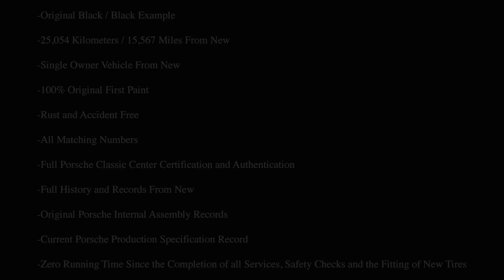1992 Porsche 964 Carrera RS HD 1080p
The auction for this Porsche is now live and can be seen here:

-Original Black / Black Example
-25,054 Kilometers / 15,567 Miles From New
-Single Owner Vehicle From New
-100% Original First Paint
-Rust and Accident Free
-All Matching Numbers
-Full Porsche Classic Center Certification and Authentication
-Full History and Records From New
-Original Porsche Internal Assembly Records
-Current Porsche Production Specification Record
-Zero Running Time Since the Completion of all Services, Safety Checks and the Fitting of New Tires

Porsche 964 Carrera RS Background:
In 1992, Porsche produced a super-lightweight, rear-wheel-drive only version of their all new 964.  It was designated with honors as the "Carrera RS" and made available only in the European market. This new 964 variant was based on Porsche's 911 "Carrera Cup" race car and harkened back to their legendary 2.7 and 3.0 RS and RSR racers. This new “Carrera RS” featured a revised version of the standard engine, designated as Typ. M64/03 internally, with an increased power output of 260 bhp with an all new lightweight flywheel coupled to a revised Typ. G50/10 transmission with closer ratios, asymmetrical Limited Slip Differential and steel syncromesh.  A track-oriented suspension system with 40 mm lower ride height, stiffer springs, shocks and adjustable stabilizer bars and with the power steering system deleted finished out the vehicle’s unique specifications.

A stripped-out interior devoid of power windows or seats, rear seats, air conditioning, cruise control, sound deadening or a stereo system and all new racing-bucket front seats were part of the very comprehensive overall package.  The front bonnet was made entirely of aluminum and the chassis was as in previous race-only models, seam welded and sound deadening was completely deleted.  Wheels were made of magnesium and the glass was thinner in the doors and rear window.  This all new Carrera RS was as such approximately 345 pounds lighter than the production version and with lower suspension and higher engine output, essentially a race car for the street!

Chassis No. WP0ZZZ96ZNS491879:
Year                                        1992
Make                                     Porsche
Model                                    964 Carrera RS
Type                                       964/380
Commission No                 N02519
Production / Body No    1427518
Chassis No                           WP0ZZZ96ZNS491879
Engine No                            62N82739
Engine Typ                           M64/03
Gearbox No                         G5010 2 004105
Gearbox Typ                       G50-10 Limited Slip
Completed                          June, 1992
Invoiced     June 30th 1992
Country Code       C08 (Japan)
Exterior Color       Black (Code A1)
Interior Color        Black leather and leatherette with Tri-Tone Black/Dark Grey/Pearl Grey/Light Grey Seats
Mileage                                25,054 Kilometers / 15,567 Miles

This particular 964 Carrera RS was special ordered new in April of 1992 by the exclusive Porsche Distributor of Japan, MiZWA in Tokyo on behalf of a local client.  It was invoiced new June 30th, 1992 and delivered to the new owner and road registered to him later that sam year. It remained perfectly serviced and meticulously maintained 30 years until we purchased it from him directly.

This Porsche had just a single owner from new who drove it infrequently and extremely carefully just shy of 24K original kilometers.  (14.9K miles.)

Upon arrival in the States, this Porsche was carefully inspected and given full services and safety checks prior to delivery to the Porsche Classic Center where it completed with perfect results a full certification and authentication evaluation.  (A hard copy report of this was provided and posted to the photo gallery.)

The paint on this Porsche has been carefully metered and checked and it is 100% all original first paint.  Full and complete history and records going back to the original Porsche internal assembly records accompany this vehicle.

It is of course, completely matching numbers, rust and accident free.

Our company has had quite a few of these over the years.  This particular example sets the benchmark by which all others will be forever judged.

Kind regards and best of luck,

Bill Noon